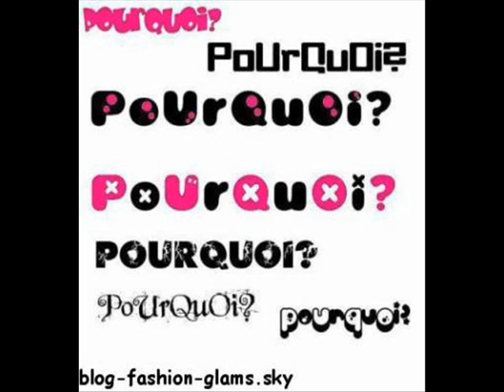pourquoi.wmv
MAIS POURQUOI DONC!  :(